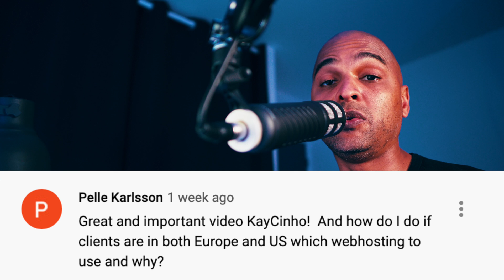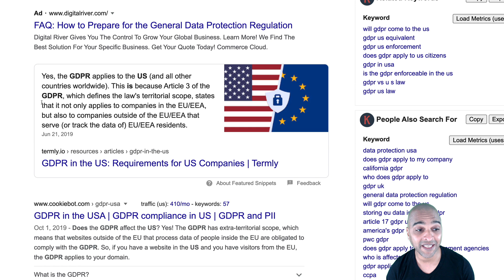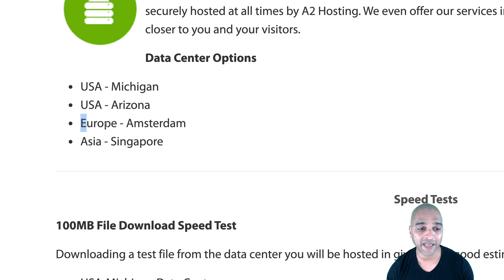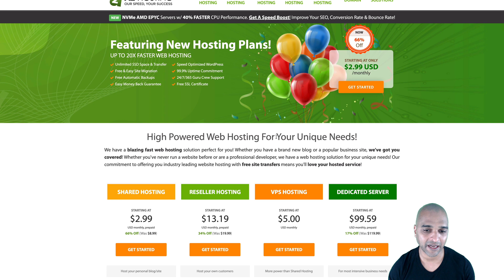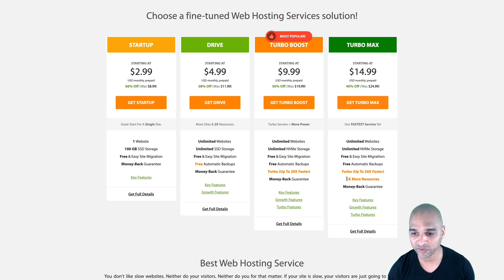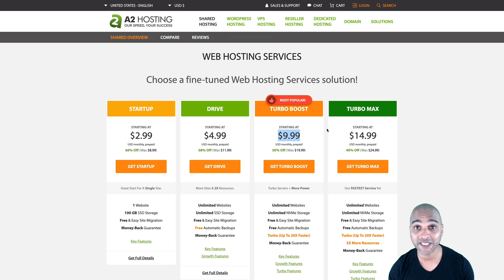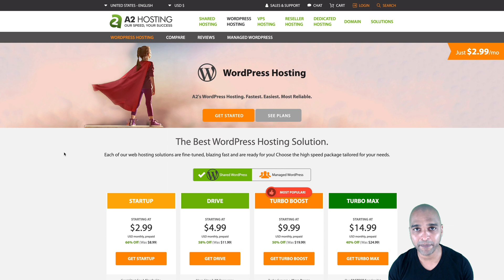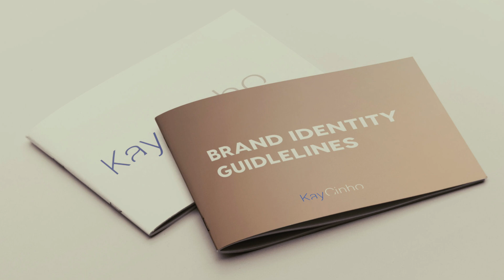Web Hosting Vs Wordpress Hosting - How to choose?